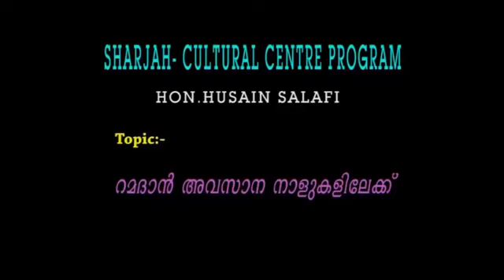റമദാൻ അവസാന നാളുകളിലേക്ക് - Hussain Salafi Ramada